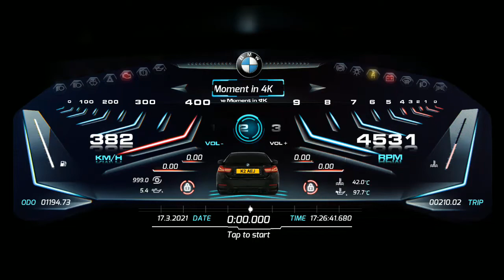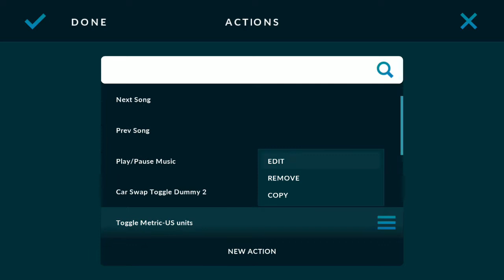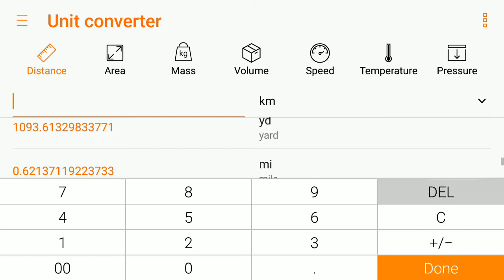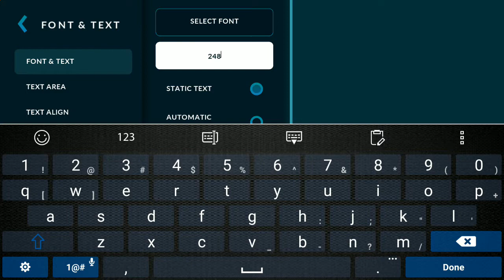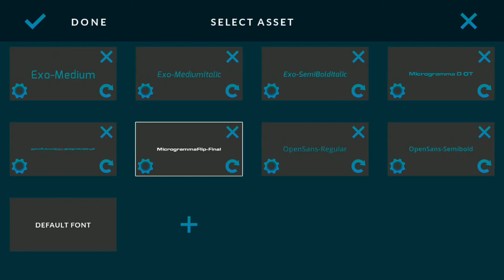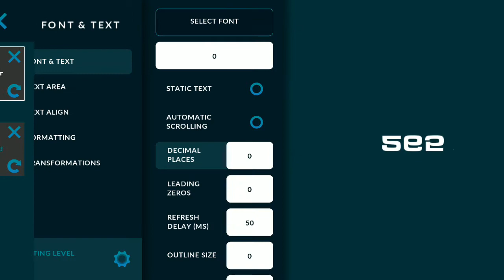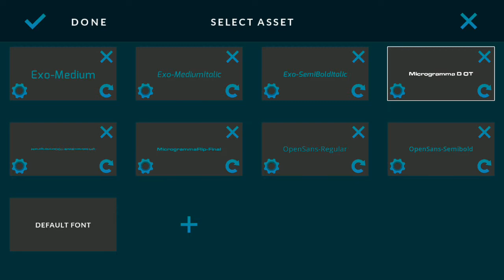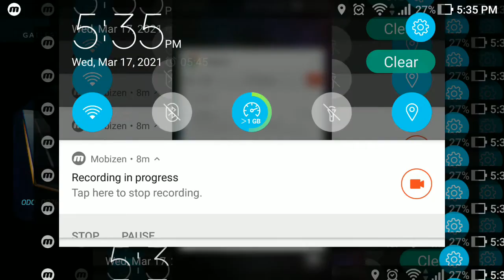RealDash Dynamic Metric Toggle Text Dual Trigger and flip text